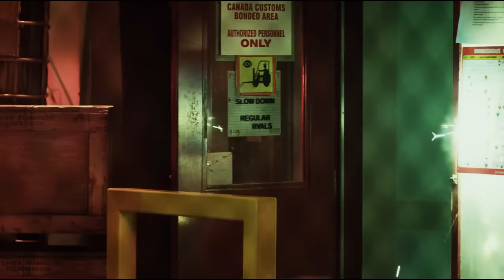Steven Seagal Maximum Conviction Is So Bad It Tells You About Its Stupid Kids - Worst Movie Ever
The Steven Seagal movie Maximum Conviction with Stone Cold Steve Austin and Steven Seagal is so insufferable that it thinks people actually care about its annoying kids or anything that happens in their stupid little lives. If they win an MMA tournament or get hit by a bus, then maybe people will pretend to care, but otherwise there's no reason anyone needs to know they even exist.